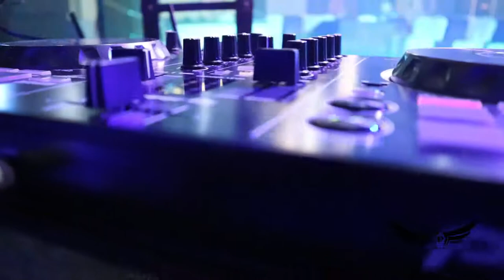DJ PCP Brothers | DDIT Nadiad | Freshars Party 2019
DJ PCP Brothers | DDIT Nadiad | Freshars Party Party